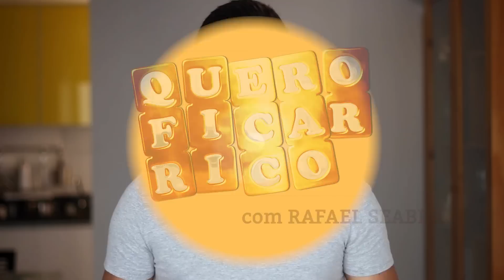É POSSÍVEL PERDER DINHEIRO NO TESOURO DIRETO?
Um dos maiores medos de muitos investidores é perder dinheiro no Tesouro Direto, seja porque receio quanto ao governo, seja por ter ouvido falar que esta aplicação financeira é arriscada.

Para tirar esta dúvida de uma vez por todas, resolvi gravar este vídeo para explicar como é possível perder dinheiro no Tesouro Direto e – mais importante – o que fazer para que essa perda não ocorra.

Após assistir ao vídeo, recomendo também que você assista à aula no link abaixo:

[Vídeo] PERDER DINHEIRO NO TESOURO DIRETO